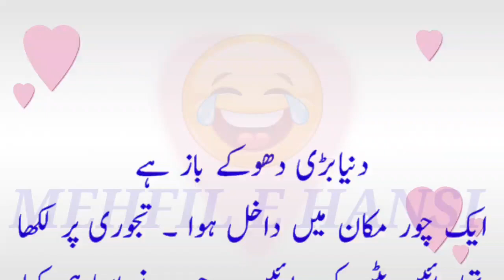Duniya Badi Dhoke Baaz Hai 🤣 | Ek Chor Makan Mein Dakhil Hua Chori Ke Liye 😄 | Mehfil E Hansi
Jazak allah ❤❤❤❤❤